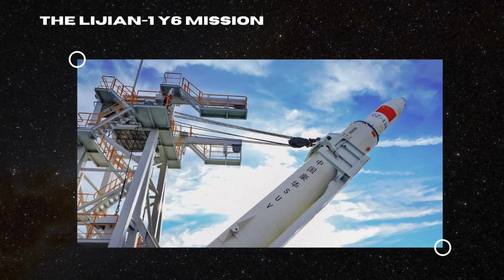China's Lijian-1 Y6 Rocket Passes Final Test, Ready to Launch 11 Satellites!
China is making waves in the space industry with the upcoming launch of its Lijian-1 Y6 carrier rocket this December. This cutting-edge rocket will deliver 11 satellites into orbit, marking a major milestone in China’s commercial space advancements. What sets the Lijian-1 Y6 apart? Innovative features like a self-developed initiator, which drastically reduce costs and accelerate production, making space missions more accessible than ever. This mission isn’t just a launch; it’s a statement—showing that China is ready to compete with global giants like SpaceX. With reliable, cost-effective launches, the Lijian-1 Y6 is reshaping the future of space exploration. Want to know more? Watch to discover how this mission could redefine the space industry!